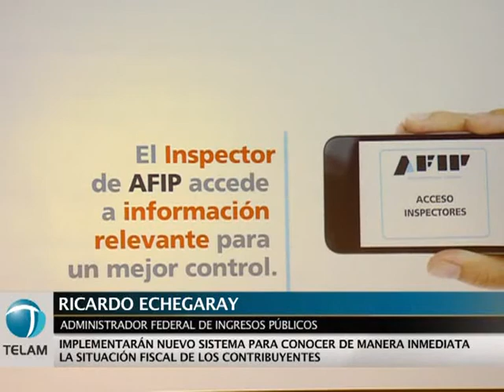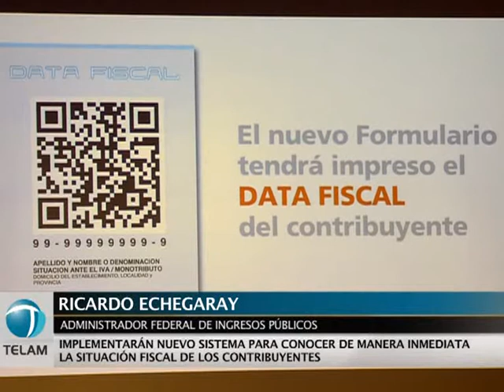Implementarán nuevo sistema que permitirá conocer la situación fiscal de contribuyentes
Los comercios, empresas y monotributistas tendrán a partir del primero de noviembre un "código Mancha", como una especie de código de barras bidimensional, el cual permitirá conocer de manera inmediata y a través de internet su situación fiscal, anunció hoy el titular de la Administración Federal de Ingresos Públicos (AFIP) Ricardo Echegaray.

"Esta data fiscal es un producto revlucionario que va a cambiar, y en mucho, la vida fiscal de los argentinos", aseguró el funcionario durante una conferencia de prensa en la que dio a conocer la nueva herramienta de fiscalización tributaria.

Esta data fiscal o "Código Mancha" reemplazará muchos de los formularios que hoy tienen que presentar los contribuyentes, y a través de una lectura a través de un dispositivo en un teléfono

inteligente, se podrá saber la situación fiscal del contribuyente.